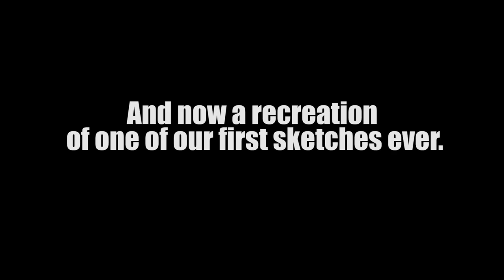КУКЛЫ: 10 ЛЕТ СПУСТЯ! | SMOSH